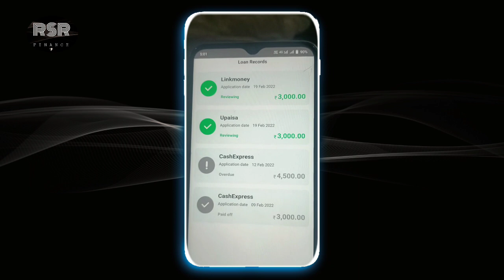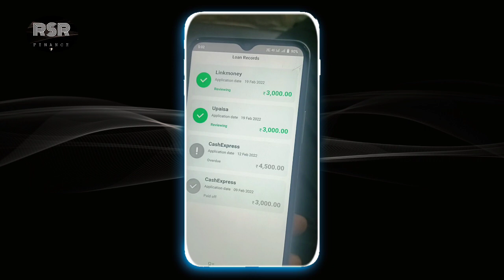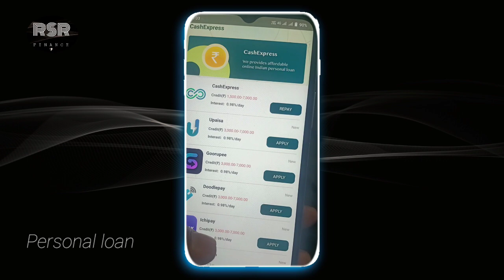3,000 instant approval without income proof online loan personal loan 7daysoan app fast loan app